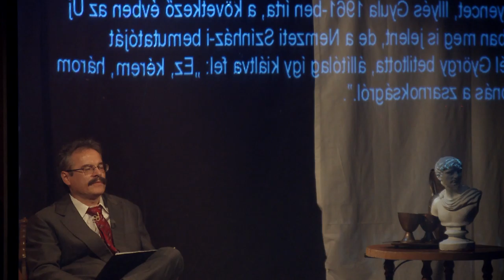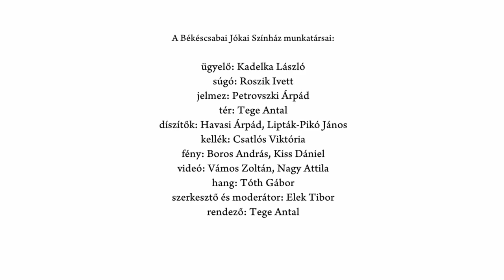Tribunusok és költők - Illyés Gyula: Kegyenc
Tribunusok és költők - Tiltott színdarabok a hatvanas, hetvenes években

A hatvanas-hetvenes évek drámairodalmának a kor esztétikai elvárásainak sem megfelelő, de a diktatúra természetrajzának leírásához is hozzájáruló, hatalom és annak alávetett ember viszonyát faggató darabok, Mészöly Miklós Ablakmosója, Weöres Sándor A kétfejű fenevadja, Illyés Gyula Kegyence és Székely János Caligula helytartója sokáig nem kerülhettek a közönség elé. Az előadásban  a ma ritkán játszott darabokból mutatnak érdekes ízelítőt.
Illyés Gyula: Kegyenc
Előadják a Békéscsabai Jókai Színház színművészei: Köböl Lilla, Czitor Attila, Katkó Ferenc, Komáromi Anett, Mészáros Mihály; szerkesztő és moderátor: Elek Tibor; rendező: Tege Antal

Szó • Szín • Játék  - az MMA színpadi sorozata
Pesti Vigadó, Sinkovits Imre Kamaraszínpad, 2015. október 26.